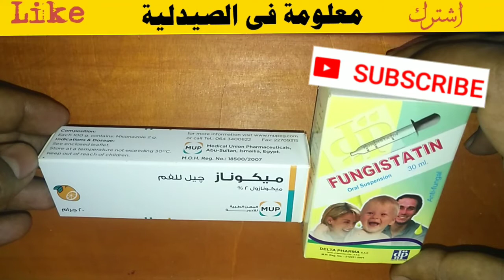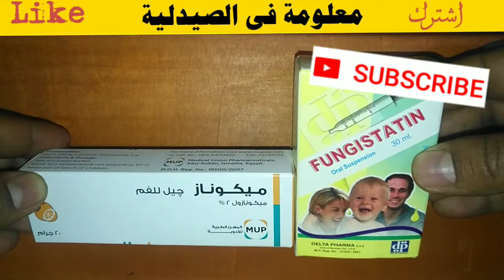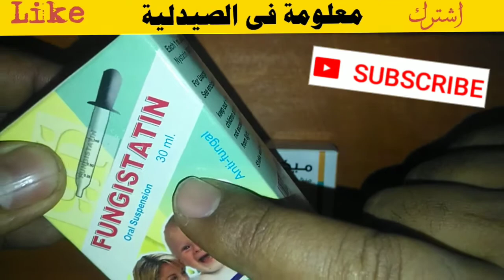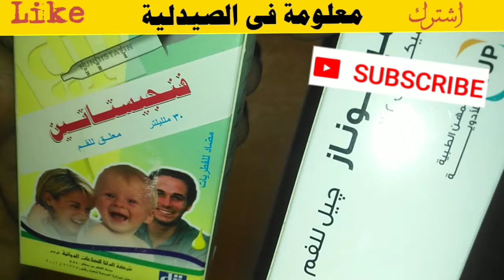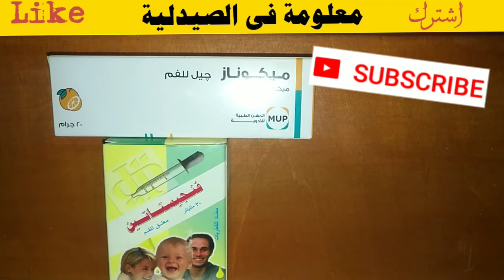معلومة فى الصيدلية .. لو شفتى لسان البيبى كدا متقلقيش . الحل بسيط